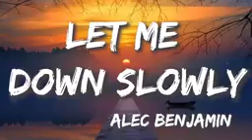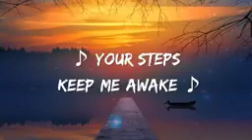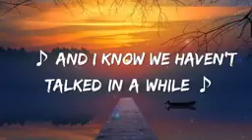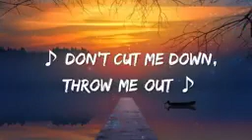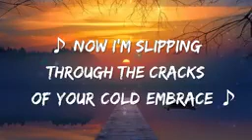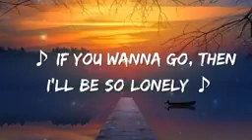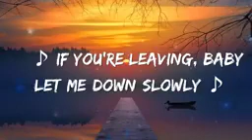let me down slowly song